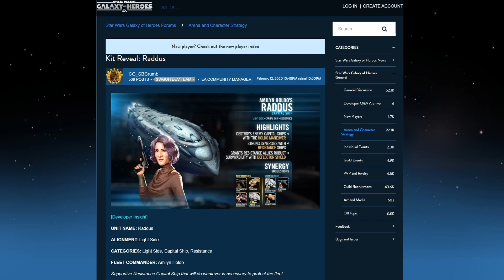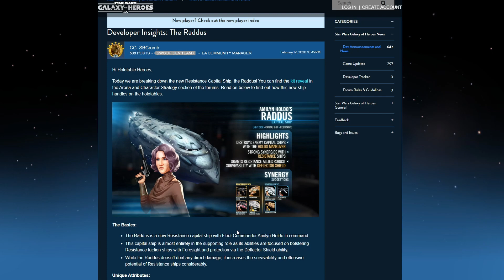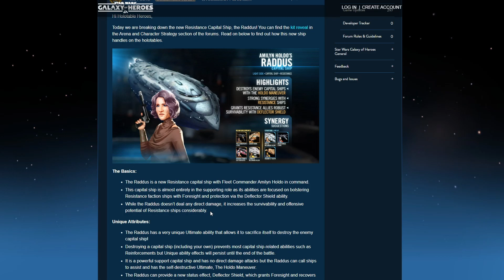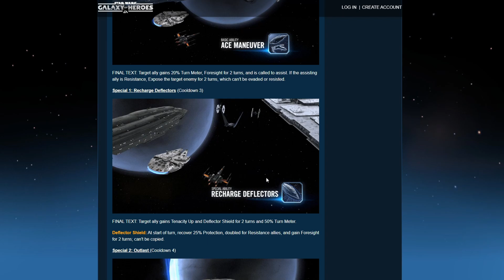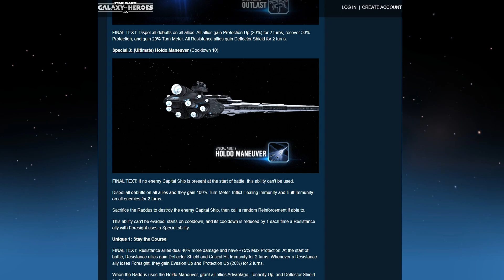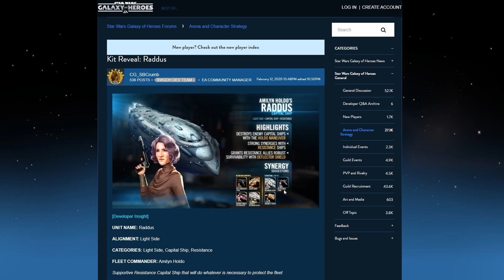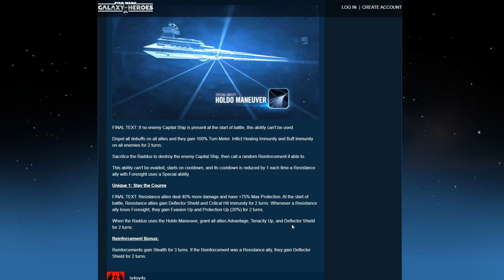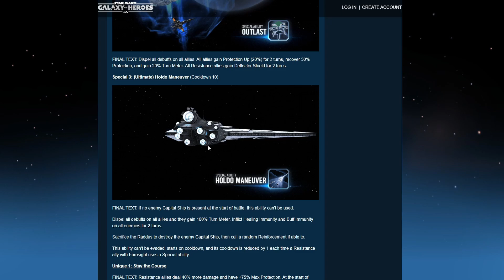Amilyn Holdo´s Raddus ist da, Kit und kleine Analyse ★ Star Wars Galaxy of Heroes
Lebe deine STAR WARS™-Träume aus und kämpfe mit beliebten Helden der Dunklen und Hellen Seite an bekannten Schauplätzen um die Herrschaft über die Galaxis. Erstelle und bearbeite dein Traumteam mit Charakteren jeder Ära, einschließlich neuer Charaktere aus Solo™: A STAR WARS™ Story, STAR WARS™: Die letzten Jedi™ und Rogue One™: A STAR WARS™ Story. Nimm an rundenbasierten RPG-Schlachten teil, kämpfe gegen riesige Bosse, steuere legendäre Schiffe im Weltraum, wie den Millennium Falken, und hebe deine Strategie auf ein neues Niveau!

BAUE DAS ULTIMATIVE TEAM AUF

Rebellenanführer? Anhänger des Imperiums? Wähle Helden und andere Charaktere aus dem STAR WARS™-Universum, um Elite-Trupps der Hellen und Dunklen Seite zusammenzustellen. Entwickle deine Strategie, um in diesem epischen RPG die entscheidenden Schritte zu machen. Wähle Charaktere aus, deren Fähigkeiten sich ergänzen, um mit unbesiegbaren Trupps in den Kampf zu ziehen!

HERRSCHE ÜBER DIE GALAXIS

Besiege Gegner und klettere an die Spitze, indem du die galaktischen Holospiele in einer weit, weit entfernten Cantina beherrschst. Optimiere deine Kampstrategie, indem du die Fähigkeiten deiner Helden verbesserst, um noch mächtigere Angriffe und noch bessere Belohnungen zu erhalten. Bekämpfe dann in Cantina-Truppenkämpfen, in der PvP-Trupp-Arena und bei Truppturnieren andere Spieler, um die Galaxis zu unterwerfen.

SPIELE MIT MÄCHTIGEN CHAMPION

Triff taktische Entscheidungen und statte deine Helden mit cooler Ausrüstung aus, um ihren Schaden zu erhöhen. Schalte witzige Fähigkeiten frei, um dein Team unbesiegbar zu machen, während du mächtige Moves wie Luke Skywalkers "Berufener Schlag", Darth Vaders "Machtniederschlag" und "Trickschuss" des jungen Han Solo einsetzt.

NIMM AN EPISCHEN SCHIFFSSCHLACHTEN TEIL

Sammle bekannte Sternenschiffe, wie den Millennium Falken, und riesige Großkampfschiffe, wie Admiral Ackbars Heimat 1, um deine Flotten aufzubauen. Bleibe in rasanten Raumschlachten cool, schicke Verstärkung in den Kampf und wende das Blatt mit der richtigen Strategie. Stell dich witzigen neuen Herausforderungen und zeige in der Flotten-Arena, was du kannst. Sammle einzigartige Upgrade-Materialien für Charaktere, die nur als Belohnungen für Raumschlachten erhältlich sind. Alle Raumschiffe haben eigene Crews und Strategien, die einzelnen Schiffen Spezialfähigkeiten gewähren. Rekrutiere mächtige Piloten, um die stärkste Armada der Galaxis aufzubauen!

ARBEITE DICH IN GILDEN NACH OBEN

Führe Raids mit Freunden an und kämpfe gegen Bosse, wie den Rancor, den GAP-Panzer und das Sith-Triumvirat, indem du eine eigene Gilde erstellst. Arbeite mit deiner Gilde in Territorialschlachten eine Strategie aus, bei denen du alle Schiffe und Charaktere der Gildenmitglieder auf einem Schlachtfeld einsetzt, das sich ständig weiterentwickelt. Beweise deine Dominanz, wenn du gegen andere Gilden antrittst, um Territorien zu erobern und in den weltweiten Territorialkrieg-Bestenlisten nach oben zu klettern.

Besuche und folge @EAStarWars auf Facebook, Twitter und Instagram, um aktuelle News und witzige Updates zu erhalten.

EA kann die Onlinefunktionen mit einer Frist von 30 Tagen ab Bekanntgabe einstellen.